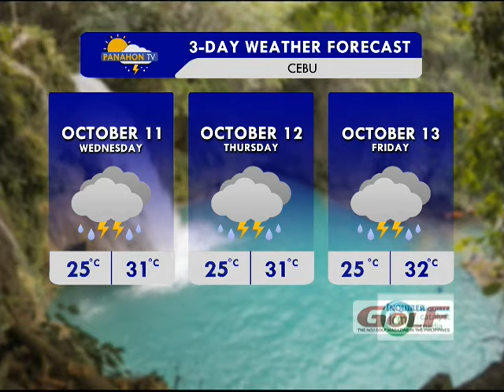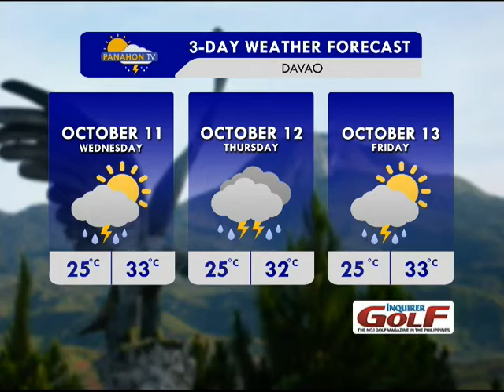Panahon.TV | October 10, 2017, 6:00AM (Part 4)